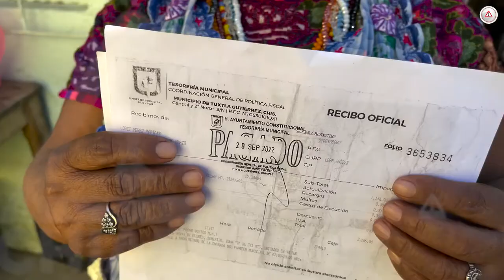La corrieron porque perforó el drenaje y vivía en la calle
Carlos Morales justificó que el Ayuntamiento tuvo que echar a la indígena María López porque a pesar de que la habían notificado, usó la vía pública para vivir.